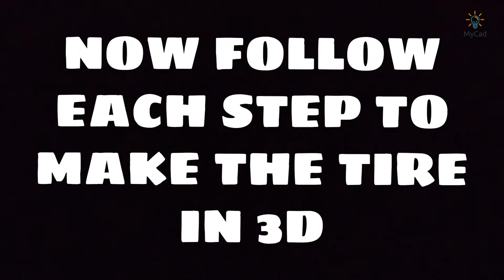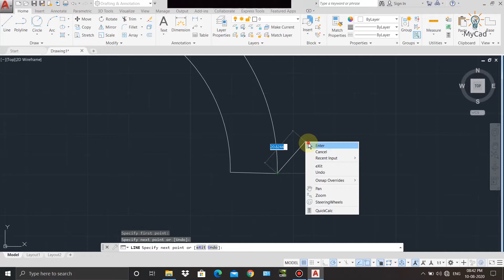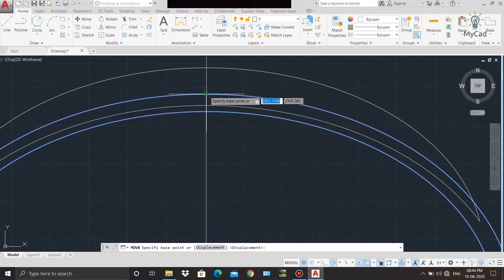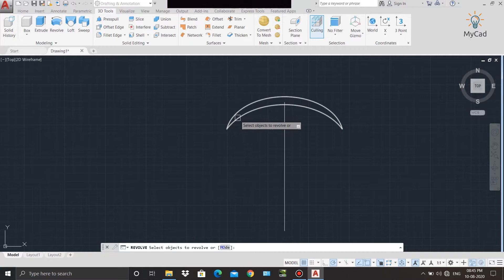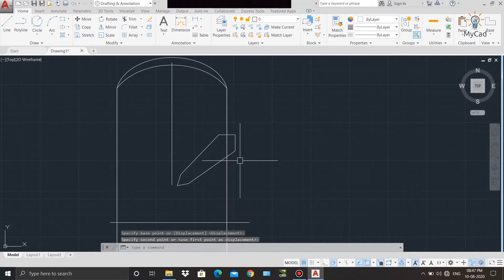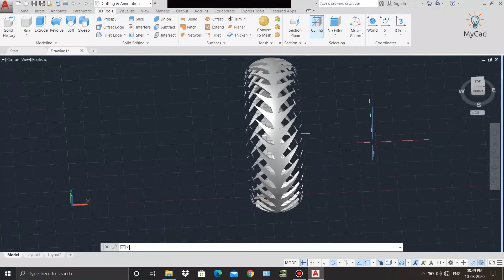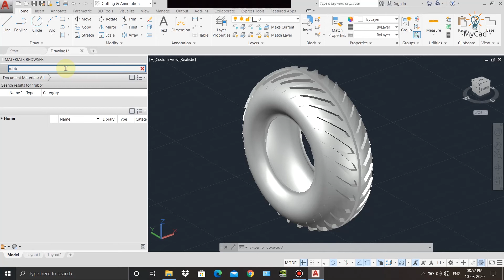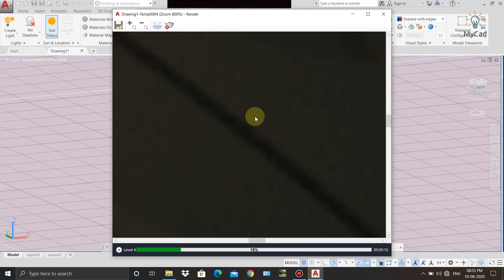3D Modeling Video 2: 3D Modeling of Tire In AutoCAD 2020 | 3D Tutorial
Command used (For reference)
• LINE
• ELLIPSE
• ARC
• TRIM
• ERASE
• MIRROR
• COPY
• MOVE
• PRESSPULL
• EXTRUDE
• POLAR ARRAY
• SUBTRUCT
• UNION
• MATBROWSER
• RENDER